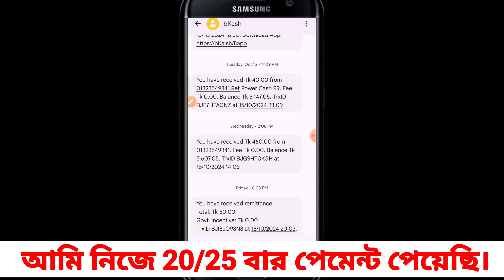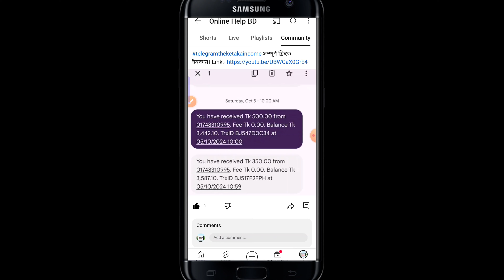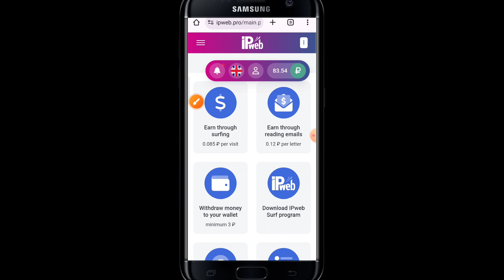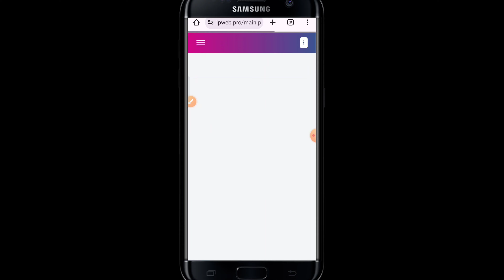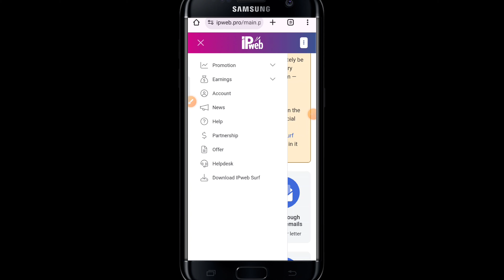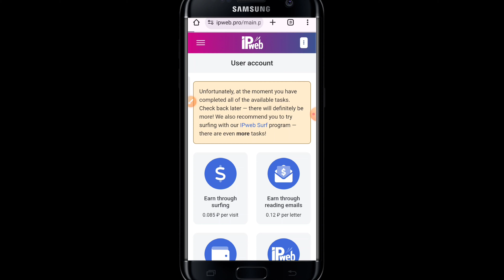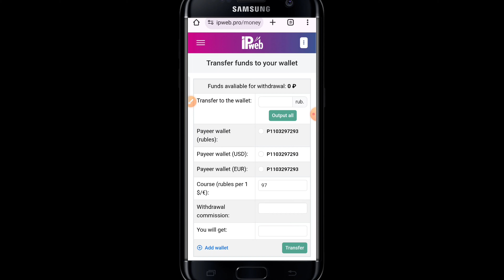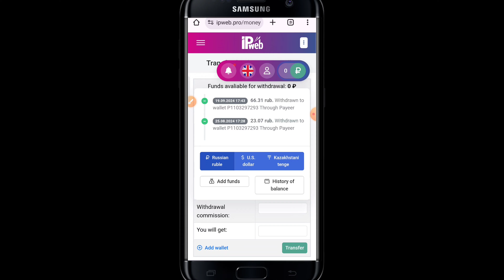750 টাকা ফ্রি | ফ্রি ইনকাম সাইট 2024 | free income site 2024 | game khele taka income bkash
800 টাকা ফ্রি | ফ্রি ইনকাম সাইট 2024 | free income site 2024 | game khele taka income bkash

২০০ টাকা ফ্রি !! গেম খেলে টাকা ইনকাম | game khele taka income bkash | game khele taka income 2023 || online earning 2023

�� আজকের লিংক:- পিন কমেন্ট চেক করেন।

Timestamp:
0:00 Intro
0:49 Method# 01
2:08 Method# 02
4:12 Method# 03
6:20 Method# 04
8:00 Method# 05

☑RelatedTags ⬇⬇
Online income
Online earning
freelancing
freelancer milan
free money
data entry jobs
typing jobs